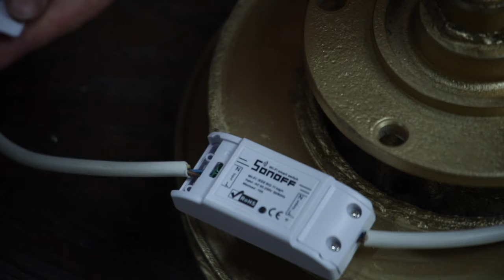Крутая самоделка для дома из тормозного диска!